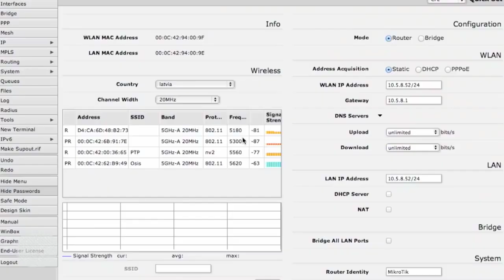SXT CPE installation guide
Watch this easy to follow video on installing the RouterBOARD SXT as a CPE. Video shows unboxing, mounting and adjustments.